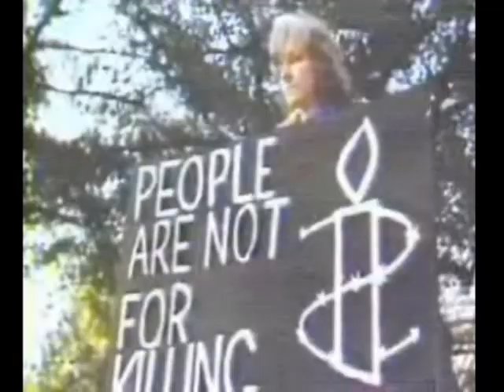Globo, 1984: Execução de Velma Barfield nos Estados Unidos.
Margie Velma Barfield (née Margie Velma Bullard) (29 de outubro de 1932 – 2 de novembro de 1984) foi uma serial killer, condenada por seis assassinatos. Ela foi a primeira mulher a ser executada nos Estados Unidos depois da mudança da lei de pena capital de 1976 [1] e a primeira desde 1962.[2] Ela também foi a primeira mulher a ser executada por injeção letal.

História
Velma Barfield nasceu no interior da Carolina do Sul, mas cresceu em Fayetteville (Carolina do Norte). Seu pai era alegadamente violento em casa, tendo Velma presenciado inúmeras violências físicas contra sua mãe.[3] Ela conseguiu sair de casa ao se casar com Thomas Burke em 1949.[4] O casal teve dois filhos e foram felizes até Barfield sofrer uma histerectomia e começar a sentir dor nas costas.[3] Tais eventos levaram a uma mudança no comportamento de Barfield e um eventual vício em drogas.[3]

Thomas Burke começou a beber e as reclamações de Barfield se transformaram em perseguições contra o marido.[3] Em 4 de abril de 1969, após Burke desmaiar, Barfield e as crianças deixaram a casa, retornando ao local e o encontrando incêndiado e com Burke morto.[3][5] Poucos meses depois, sua casa incendiou-se novamente, dessa vez com o retorno de um seguro em dinheiro.

Em 1970, Barfield casou-se com um viúvo, Jennings Barfield. Pouco mais de um ano após o casamento, Jennings morreu em 22 de março de 1971 de complicações do coração, deixando Velma viúva outra vez.

Em 1974, a mãe de Barfield, Lillian Bullard, apresentou sintomas agudos de diarreia, vômitos e náuseas, apenas recuperando-se alguns dias depois. Durante o natal daquele mesmo ano, Lillian começou a apresentar os mesmos sintomas anteriores, resultando em sua morte algumas horas após chegar ao hospital em 30 de dezembro de 1974.[1]

Em 1976, Barfield passou a cuidar de idosos, trabalhando para Montgomery e Dollie Edwards. Montgomery adoeceu-se e morreu em 29 de janeiro de 1977. Poucos meses depois da morte do marido, Dollie experimentou sintomas idênticos ao da mãe de Velma e morreu em 1 de março de 1977, morte essa confessa por Barfield mais tarde.[1]

Seguindo aquele ano, 1977, Barfield arranjou outro emprego como cuidadora, dessa vez com o de então 76 anos Record Lee, que havia quebrado a perna. Em 4 de junho de 1977, o marido de Lee, John Henry, passou a sentir dores fortes no estômago, além de vômitos e diarreia. Ele morreu pouco tempo depois e Barfield confessou o assassinato.[1]

Outra vítima foi Rowland Stuart Taylor, namorado de Barfield e parente de Dollie Edwards.[1] Temendo que ele descobrisse que ela estava fraudando cheques em seu nome, ela misturou arsênico com veneno para ratos em sua cerveja e chá.[1] Ele morreu em 3 de fevereiro de 1978, enquanto ela estava “ajudando” a recuperar sua saúde; uma autópsia encontrou os venenos no corpo de Taylor.[1] Após sua prisão, o corpo de Jennings Barfield foi exumado e foram encontrado traços de arsênico, assassinato esse que Barfield negou ter cometido.[1] Apesar de ter subsequentemente confessado ter matado Lillian Bullard, Dollie Edwards, e John Henry Lee, ela apenas foi julgada e condenada pela morte de Taylor.[1]

O cantor e compositor Jonathan Byrd é neto de Jennings Barfield e de sua primeira mulher. A canção de Byrd "Velma" de seu álbum Wildflowers mostra uma visão da investigação dos crimes.[6]

Prisão e execução
Durante sua estada no corredor da morte, Barfield tornou-se devote ao cristianismo.[7] Apesar de ter sido batizada e frequentar a igreja assiduamente, ela afirmou que apenas “brincava” de ser cristã. Seus últimos anos de vida foram usados para pregar para outros prisioneiros.[8] O envolvimento de Barfield com o cristianismo foi intensa ao ponto de pedirem a comutação de sua pena de morte para prisão perpétua.[3] Após uma apelo na corte federal ter sido negado, Barfield instruiu seus advogados a abandonar os planos de apelar na suprema corte.[2] Barfield foi executada em 2 de novembro de 1984[9] na prisão central de Raleigh, North Carolina.[10] Ela liberou um discurso antes de ser executada, dizendo:

“ Sei que todo mundo passou por muito sofrimento, e a todas as famílias relacionadas, peço perdão, e quero agradecer a todas que me ajudaram nesses seis anos. [2] ”
Barfield negou uma última ceia, tendo apenas comido salgadinhos e bebido uma Coca-Cola.[11] Barfield usava um pijama rosa quando foi executada.[12]

A execução de Barfield trouxe controvérsias políticas quando o governador do estado, Jim Hunt, que lutava contra Jesse Helms por uma vaga no senado, que Hunt perdeu, rejeitou o pedido de clemência de Barfield.[13][14]

Barfield foi enterrada em um pequeno cemitério rural na Carolina do Norte, perto do seu primeiro marido, Thomas Burke.[4]